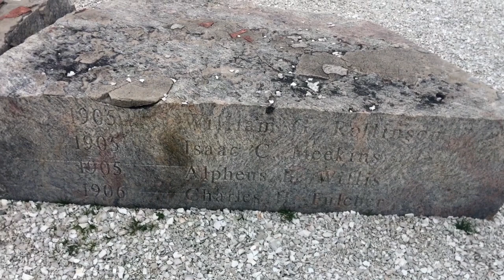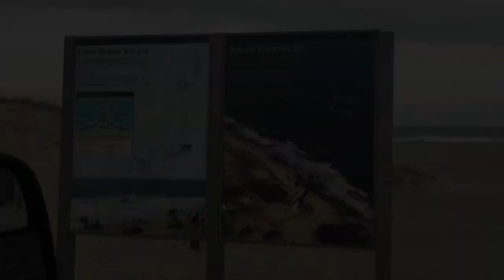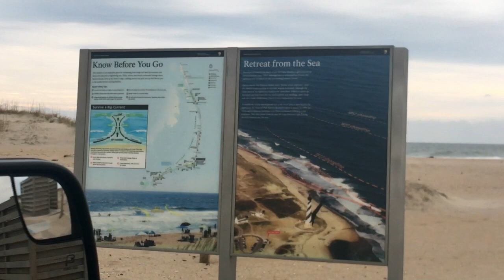OUTER BANKS BEACH CLUB | A WEEK IN KILL DEVIL HILLS NORTH CAROLINA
FUN TIME WITH FAMILY 💙